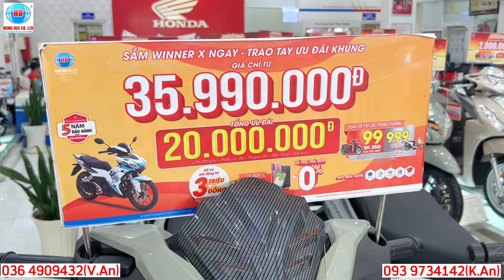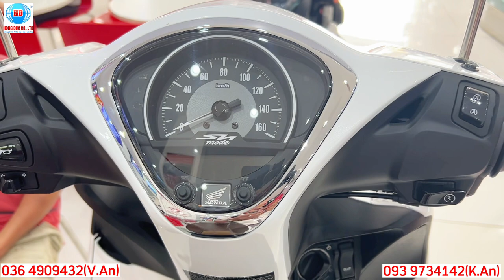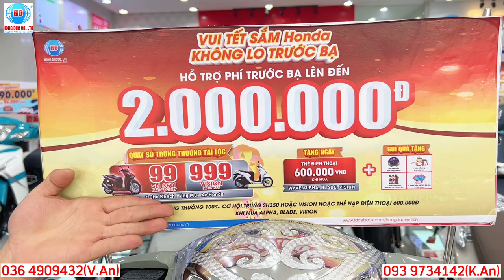Báo Giá xe đầu tháng 12/2022|trả góp 0% lãi suất|quay số trúng xe|hỗ trợ công nhân|tặng điện thoại